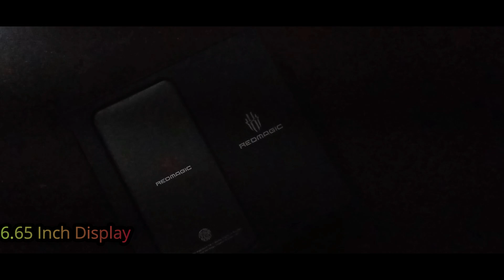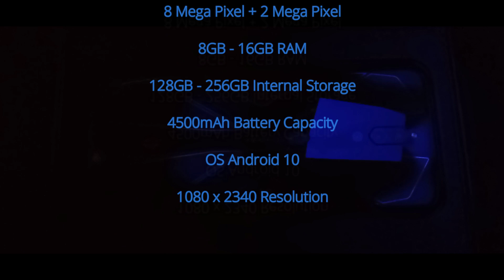Red Magic 5S Best For Mobile Legends🔥Unboxing A Gaming Beast Phone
Buy And Get Discount and Freebies

Please also like our profile picture❤️

tags-

free skin in ml
new event free skin
free epic skin in ml